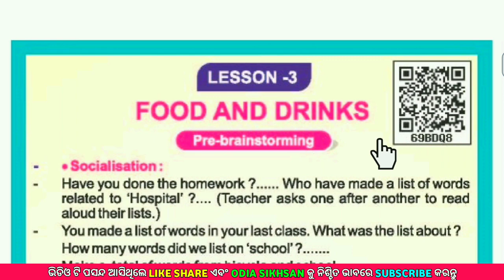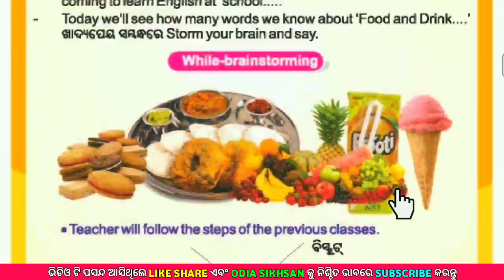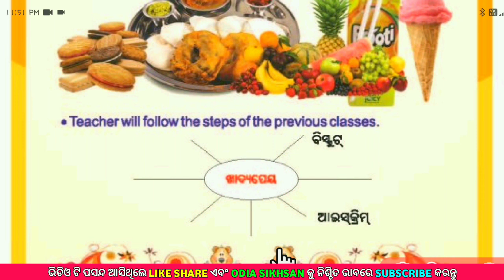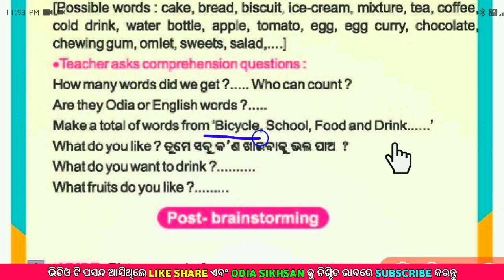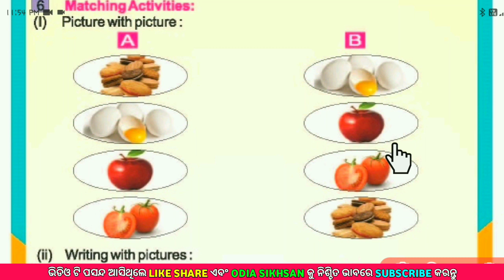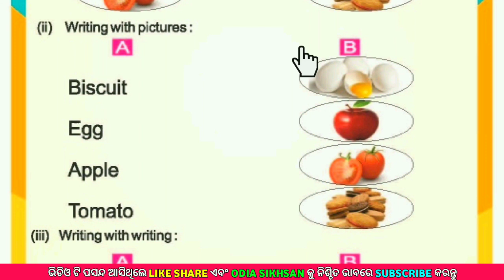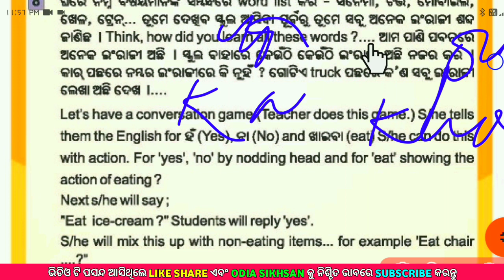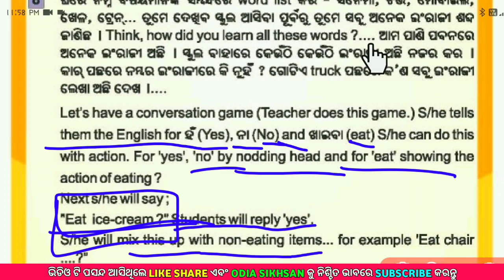Class 3 English Food And Drink Odia Medium Classes | Class 3 English Lesson 3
Well come to your favorite😍💕 YouTube channel  "Odia Sikhsan" Today Digital class video🎥 very easy to understand😉 and helpful in your study📚✏.

                      💐ODIA SIKHSAN💐

🔹CLASS:-THREE
🔹BOOK:- MY ENGLISH BOOK
🔹TOPIC:- FOOD AND DRINK